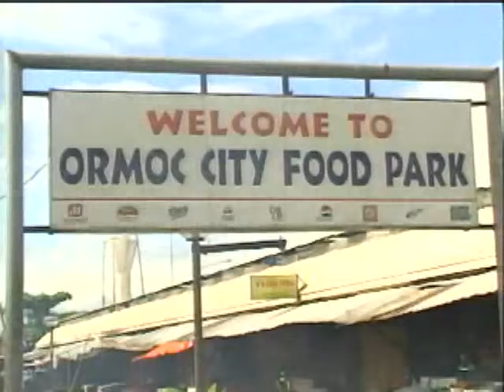2011 PCCL Luzon/Metro Manila Finals - San Sebastian Stags vs Letran Knights (November 30, 2011)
Watch classic games of PCCL National Collegiate Championship over the past years.

2011 PCCL Elite 8 Round - San Sebastian Stags vs Letran Knights (November 30, 2011)

(Video courtesy of ABS-CBN Sports, former PCCL broadcast partner.)